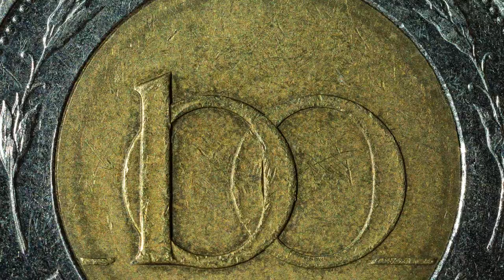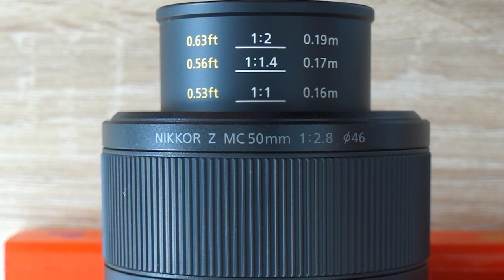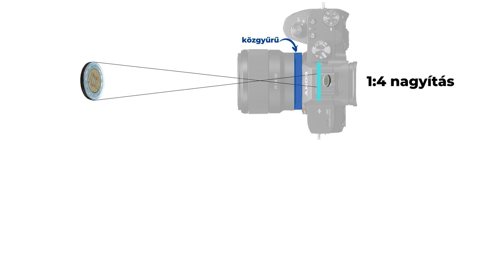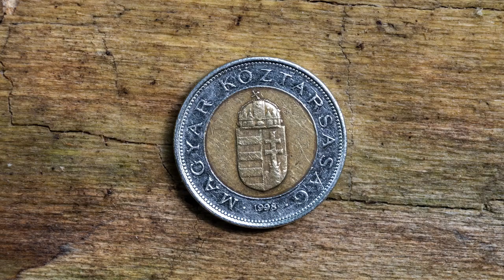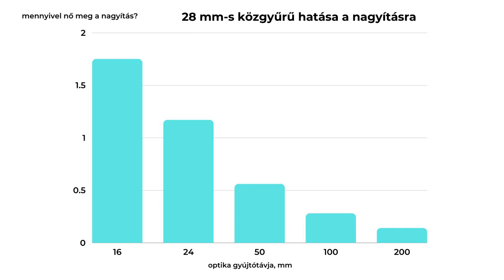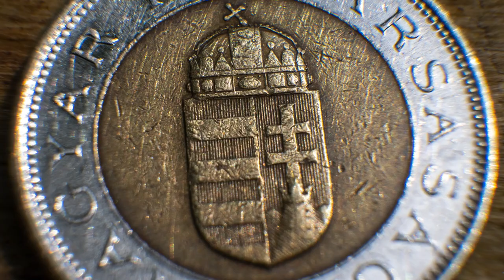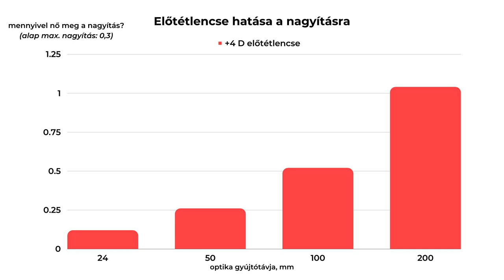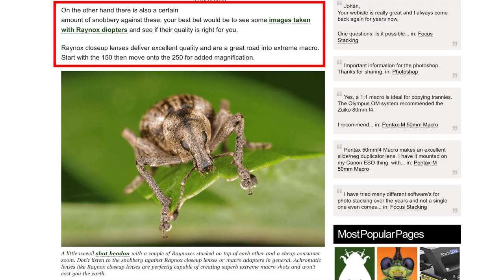Makrófotózás: KÖZGYŰRŰ és ELŐTÉTLENCSE előnyök-hátrányok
Makrófotózás makróobjektív nélkül, olcsón?

Ebben a videóban a makró közgyűrűkről és előtétlencsékről lesz szó, melyekkel elvben bármilyen obit makró obivá tudunk varázsolni - de vajon milyen áron?

Ha szeretnéd megtanulni tudatosan beállítani a fényképezőgéped, ajánlom a Fényképezőgép kezelés tudatosan online tanfolyamomat:

Ha az utómunkában szeretnél jobban elmélyülni, akkor imádni fogod a Lightroom A-tól Z-ig online tanfolyamot is:

Tartalom:
0:00 Bevezetés
0:31 Mit hívunk makró objektívnek?
0:52 makró nagyítás magyarázata
2:10 Mi nem igazi makró objektív?
3:18 Makró optikával csak közelre lehet fotózni?
4:16 Mik a makró közgyűrűk?
5:30 Közgyűrű nagyítás számolás
7:30 Közgyűrű képminőség romlás
8:28 Fókusztartomány közgyűrűkkel
10:25 Mik az előtétlencsék?
12:55 Összefoglalás: közgyűrűk vs előtétlencsék
13:37 Elköszönés